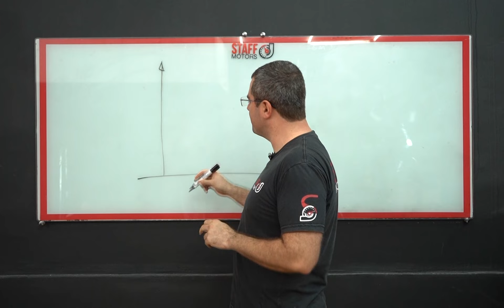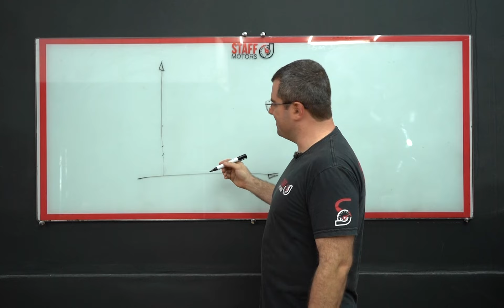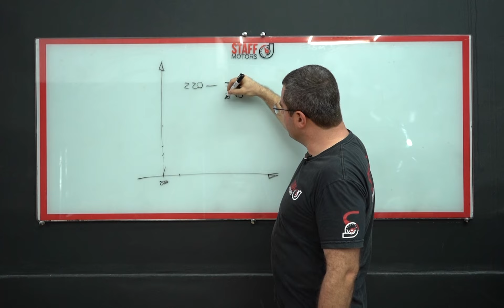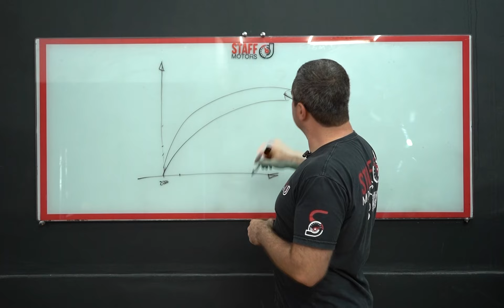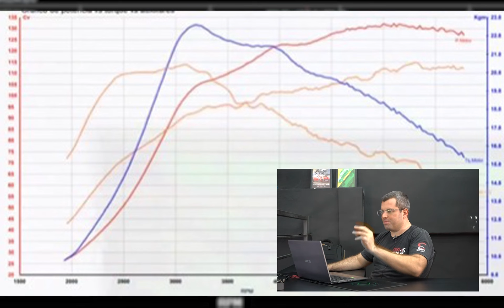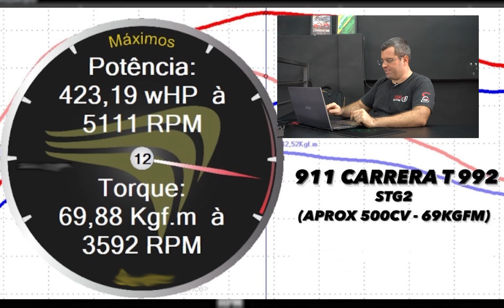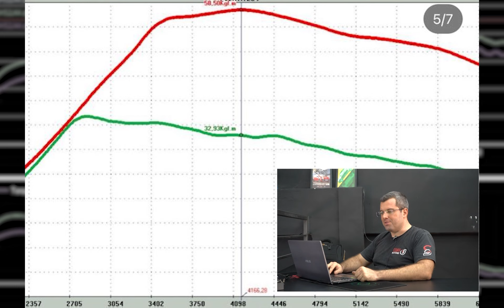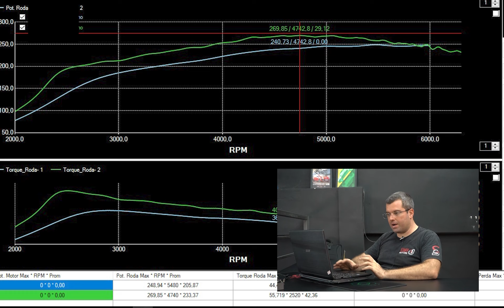DESMASCARANDO "ESPECIALISTAS" de dinamômetro e preparação.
Bem-vindos de volta ao canal! Hoje, vamos desmascarar algumas curvas de dinamômetro que podem ter sido postadas inocentemente, ou não.

Você já se perguntou por que dois carros com números semelhantes no papel podem se comportar tão drasticamente diferentes na estrada? Neste vídeo, vamos mergulhar fundo nas curvas de potência e torque de dinamômetro e explicar por que elas nem sempre contam toda a história.

Vamos desmascarar as técnicas usadas por alguns tuners/preparadores para inflar artificialmente os números de desempenho e como isso pode distorcer a percepção dos consumidores.

Se você é um entusiasta de carros ou apenas alguém curioso sobre como os números se traduzem na experiência de direção real, este vídeo é para você. Junte-se a nós enquanto desvendamos os segredos por trás das curvas de dinamômetro e aprendemos a separar os fatos da ficção quando se trata de desempenho automotivo.

Não se esqueça de deixar seus comentários abaixo e compartilhar suas próprias experiências com curvas de dinamômetro.